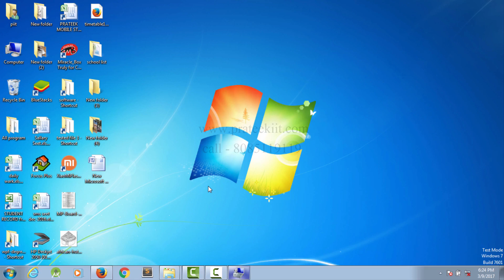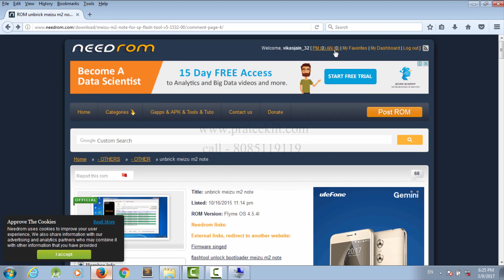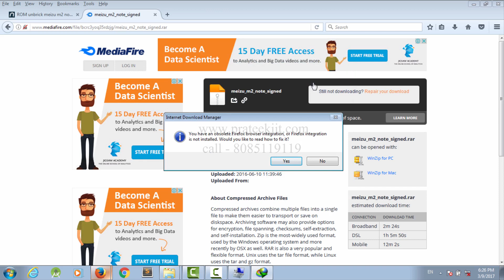meizu mobile flash file download process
How To Download meizu mobilee firmware, Flash File, download process, Android Mobile phone Ke Liye Flash File Kaise Download Kare, how to download meizu mobile flash file, How to download mobile flash file and firmware, stock Rom